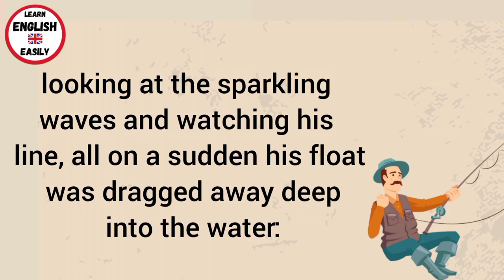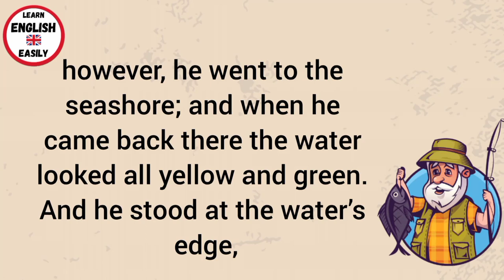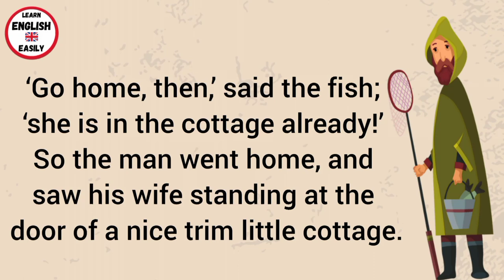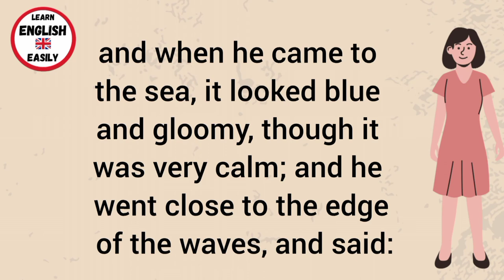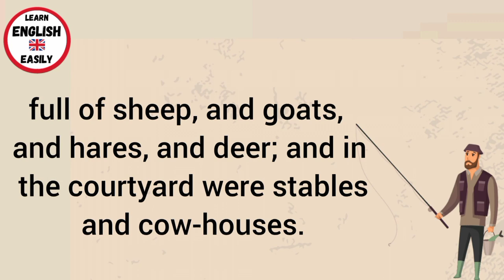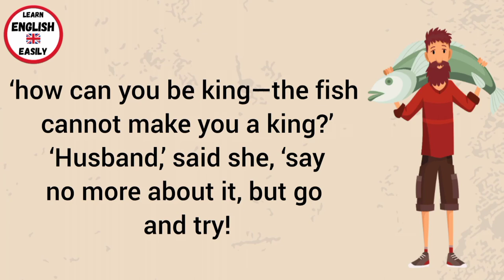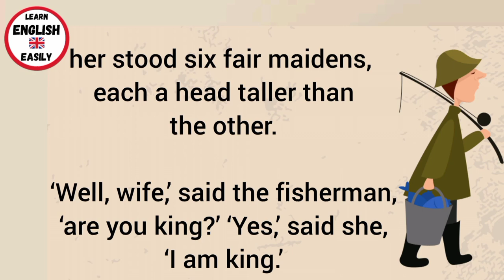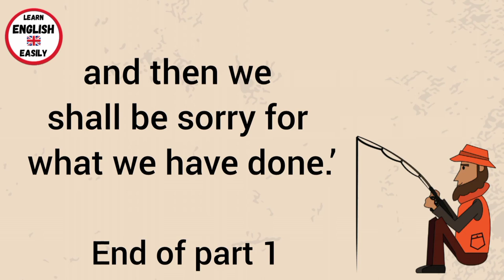Learn English Through Story👌| The Fisherman and his Wife 😱 | Fairy Tales | Part 1 👌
stories
english story
fairy tales
learn english speaking
short story
english speaking practice
english
learning english speaking
speaking english